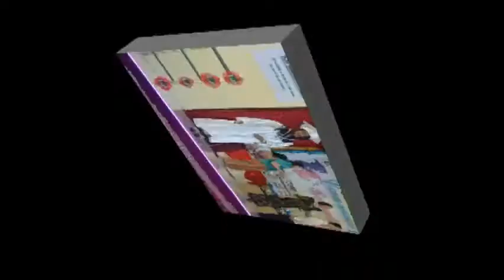IPSJ Graduates March 22, 2016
International Philippine School in Jeddah (IPSJ) Commencement Exercises.